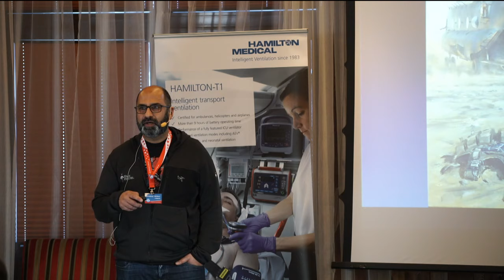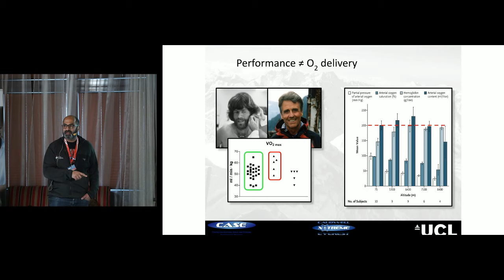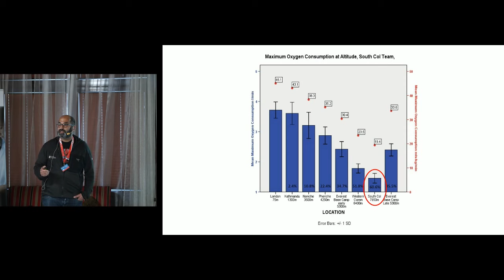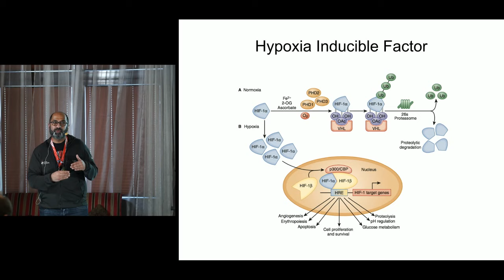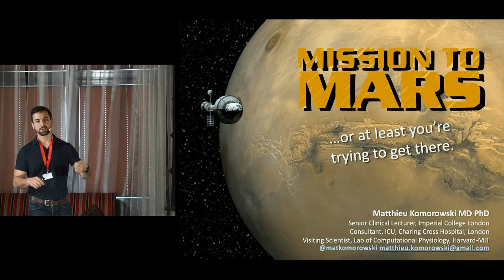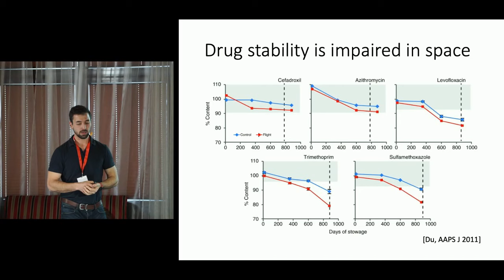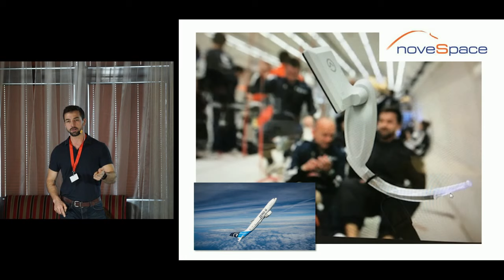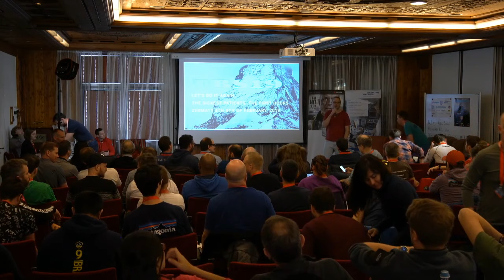Extreme medicine | Sundeep Dhillon and Matthieu Komorowski | Big Sick 2019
Extreme medicine session at Big Sick 2019

0:05 Sundeep Dhillon: Physiology on Everest
40:46 Matthieu Komorowski: Mission to Mars (better not get septic)